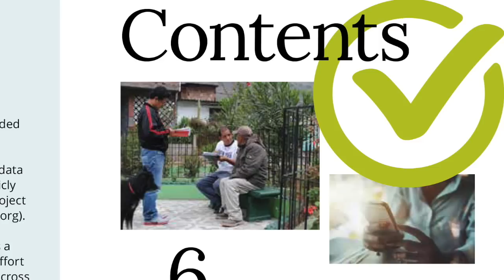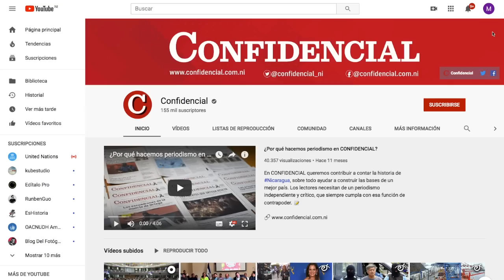El Reporte | Nicaragua, la democracia más deteriorada de Latinoamérica según LAPOP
El reporte de las noticias, con Cindy Regidor, para este 15 de octubre de 2019:

1. Nicaragua, la democracia más deteriorada de Latinoamérica y el Caribe.

2. Ciudadana de Boaco denuncia allanamiento ilegal ejecutado por
    policías y   paramilitares

3. Más piquetes exprés en Managua

4. Campesino herido de seis balazos en Estelí

5. Recomendación del día: Perfil de la periodista nicaragüense Tifani